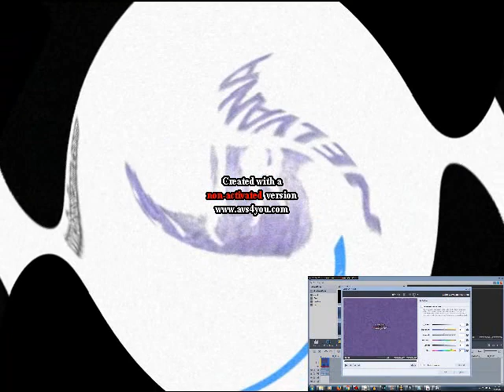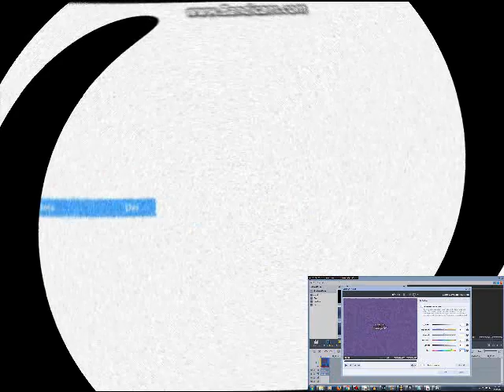Ruinvana Effects Round 3 Vs Hara Aram